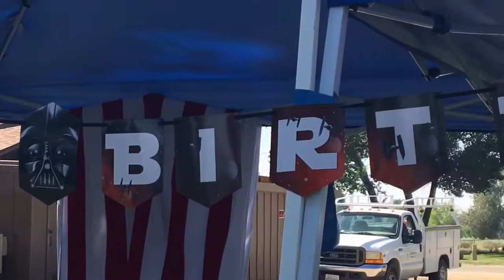Carrillo Camping Trip 2018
Family
Friends
Love